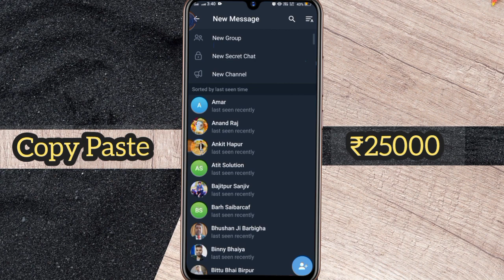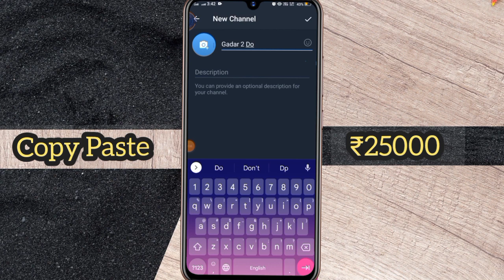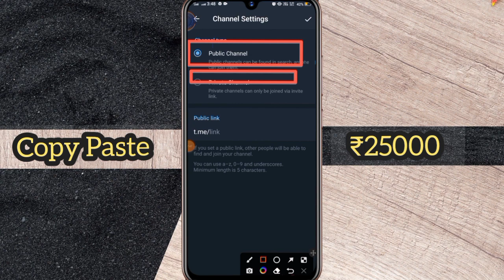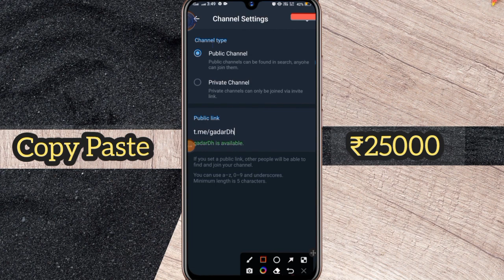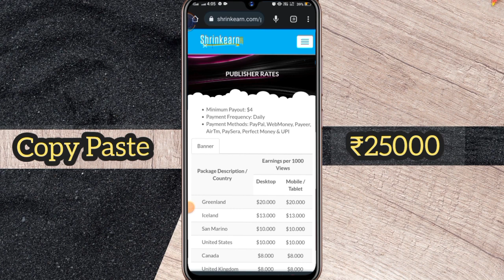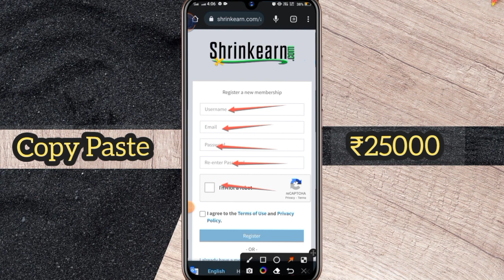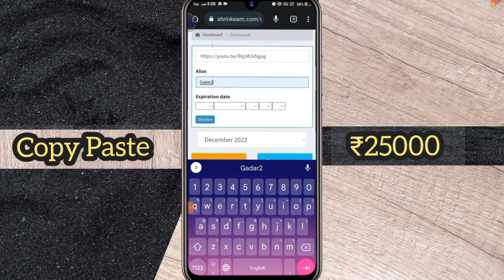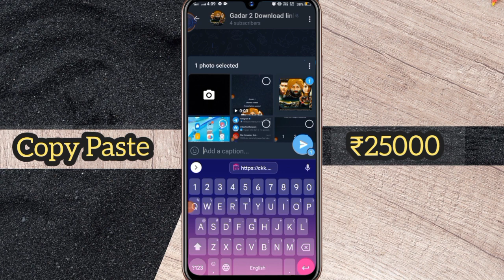How To Copy Telegram Links In 2023 / How To Send Telegram Messages In 2023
telegram copy paste 2023 // per De 500 dollar telegram 2023 // telegram se Paisa Kaise kamae 2023

To guys Aaj Ham is video mein bataen hain ki telegram se copy pest Karke Paisa Kaise Kama sakte hain 2023 mein Paisa kamana bahut Aasan hai telegram se copy aur pest Karke video ko and Tak dekhiae aur aap bhi Sikh lijiye copy pest Karke Paisa Kaise kamae 2023 Mein telegram se.

⭐Koo App दे रहा है ₹2500 रूपया 🤑✅